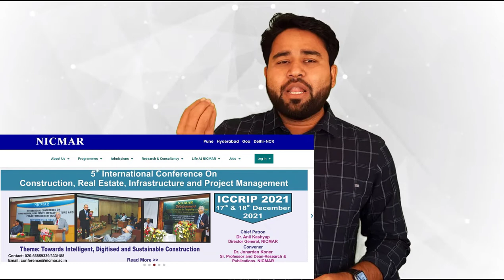Do you want to make your career in Management ||By- Akash Pandey